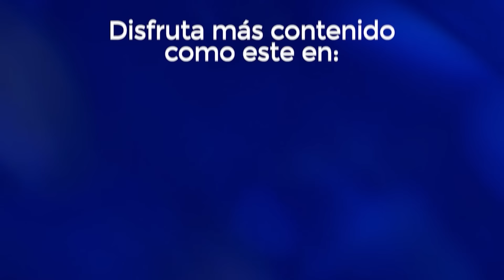🤣"TRUMP SE VA a REIR de la CARTA de AMLO": se DESATAN las BURLAS porque LÓPEZ OBRADOR lo llamó AMIGO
Donald Trump se burlará de López Obrador y su carta que anunció en la mañanera.

➡️ TRANSFERENCIA:
️Banca Mifel
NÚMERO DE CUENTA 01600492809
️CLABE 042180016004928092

¡SÍGUENNOS!

► ¿QUIERES ANUNCIARTE?